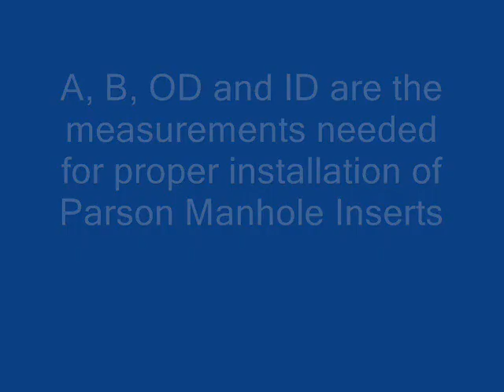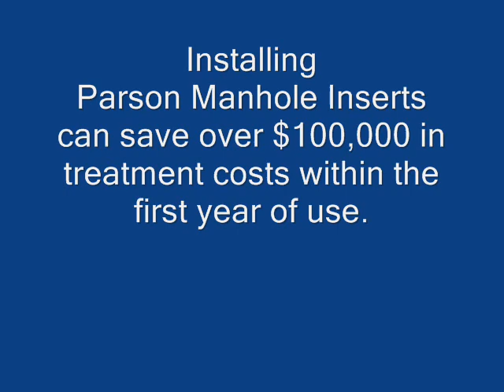Measuring and Installation of a Parson Manhole Insert.wmv